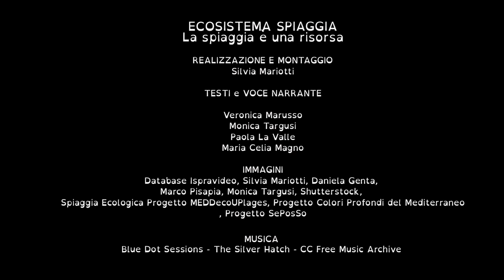4 - La spiaggia è una risorsa - Scopri l'Ecosistema Spiaggia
Vivere vicino al mare e poter accedere alle sue infinite risorse è sempre stato importante per l’uomo e per lo sviluppo della nostra società: come il turismo, la balneazione, la pesca e il commercio.
Purtroppo quando l’uomo ci mette lo zampino spesso crea qualche problema. Scopriamo quale attraverso questo video.

Quarto di 5 Video divulgativi realizzati nell’ambito del Progetto di educazione ambientale e alla sostenibilità  “Ecosistema spiaggia” promosso e realizzato nelle scuole da Ricercatori e Ricercatrici ISPRA - Centro Nazionale per la rete nazionale dei Laboratori con il coordinamento e il supporto del Servizio per l'educazione e formazione ambientale e per il coordinamento tecnico delle attività di Direzione - Area educazione e formazione ambientale.